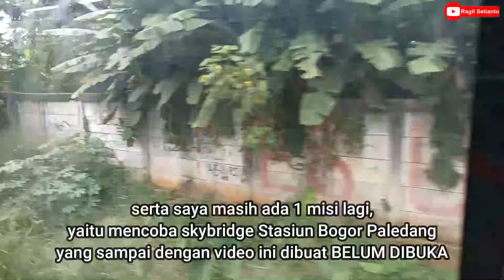UPDATE KESIAPAN PENGOPERASIAN STASIUN PONDOK RAJEG (19-5-2024)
Terimakasih!